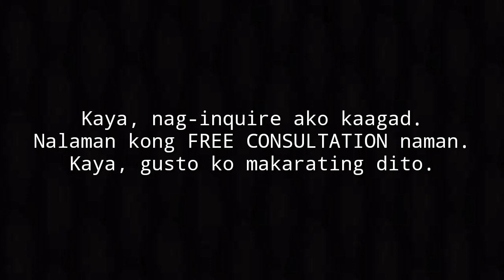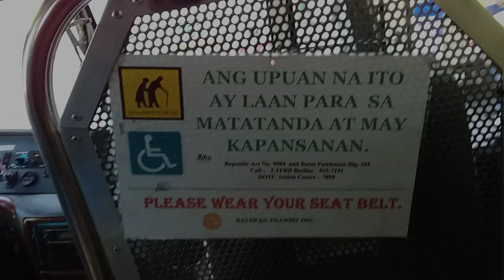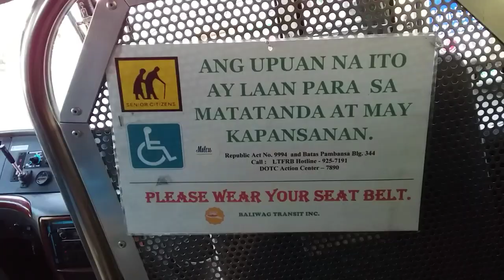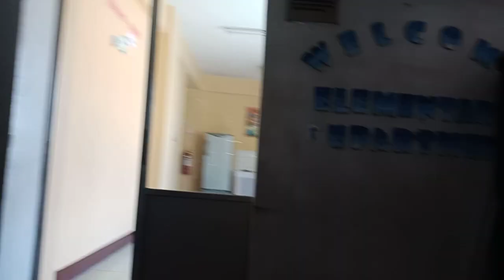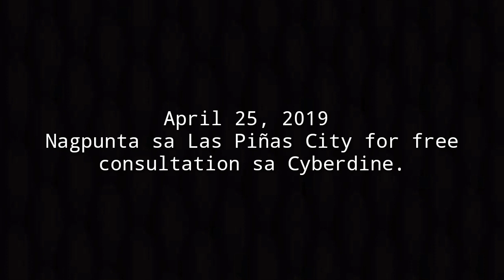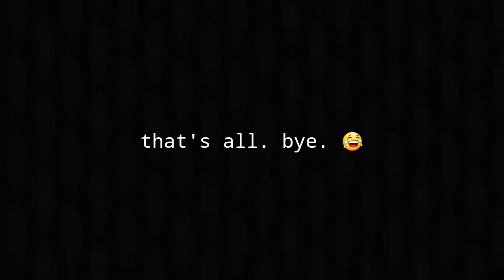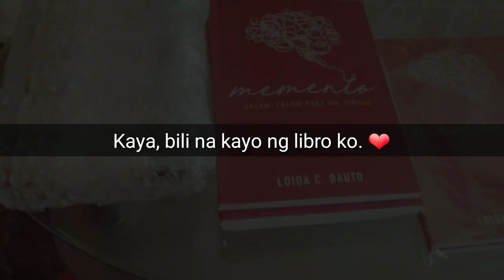Vlog #6: Cyberdyne: Hybrid Assistive Limb (Free Assesment) + My Home in Quezon City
April 25, 2019 - Went to A. Zarate General Hospital Cyberdyne Robotics for the free consultation and assessment. The recommended number of therapy sessions for me is 12-15 times.

related:
cerebellar stroke physical therapy
cyberdyne philippines
futurama robot therapy
hybrid assistive limb (hal)
hybrid assistive limb exoskeleton
loida bauto story
magpakailanman loida bauto story
stroke physical therapy equipment
stroke physical therapy evaluation

Facebook pages

▶ video edited using Kinemaster App, Quik App and FilmoraGo App